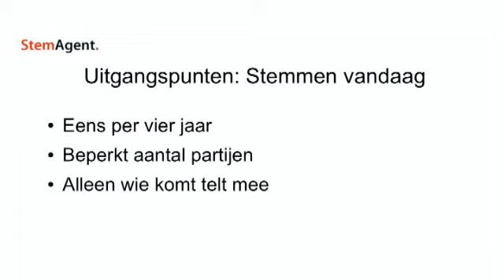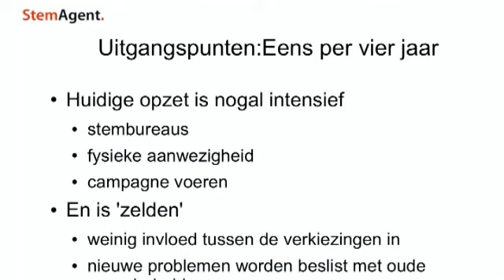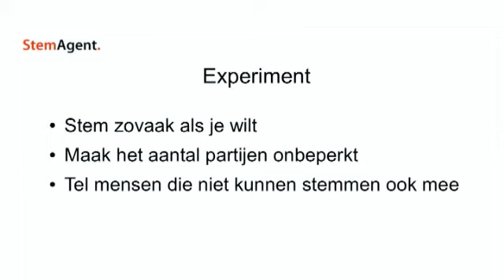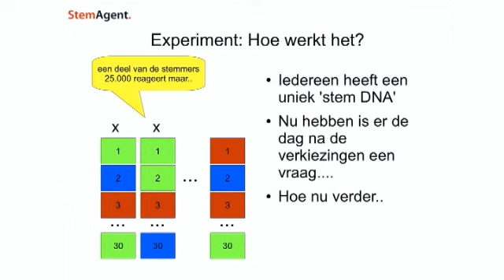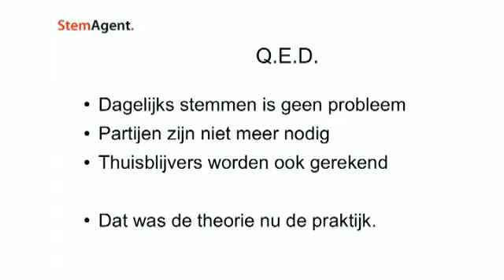Aad Nales.wmv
Stem Agent van Aad Nales biedt mogelijkheden om veel vaker te gaan stemmen met behulp van software agents, bijvoorbeeld 10 keer per dag. Voor het experiment konden tientallen mensen hun stemvoorkeuren doorgeven aan de hand van stellingen. Hieruit wordt voor iedereen een 'stem-DNA' gedestilleerd.